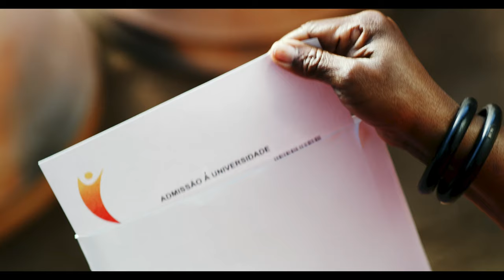Access Bank Mozambique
TVC for Access Bank Mozambique
Production Company Mahla Filmes lda
Agency Brand Lovers Mozambique
Producers Pipas Forjaz and Mickey Fonseca
Director Mickey Fonseca
DOP&Edit Pipas Forjaz
Casting Nilza Jose
Wardrobe Daniela Coelho
Gaffer Peter Du Plessis
Best Boy Caulo Rajabo
Sparks Caludino, Derito, Pascuale
Make Up Catia Munguambe
3D Artist Mongoose
Focus Puller Valter Monteiro
Art Dept Zafir, Vincent, Xirico, Vito
Production Abu and Agostinho
Unit Demma
Transport Chissano
Wardrobe Assistant Dina